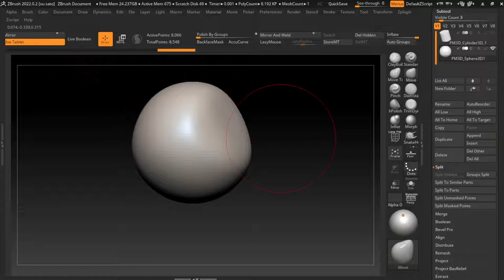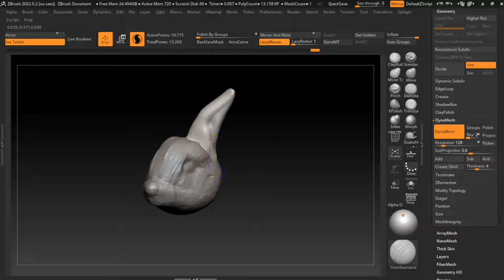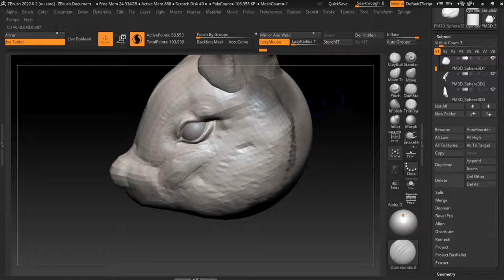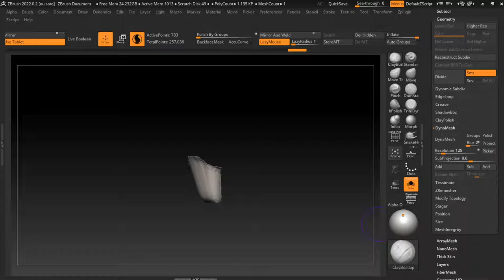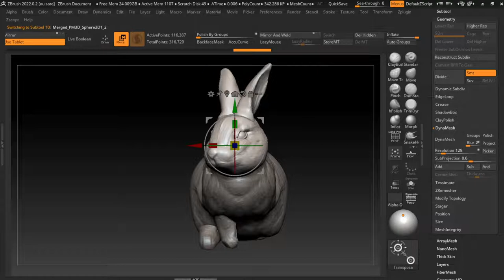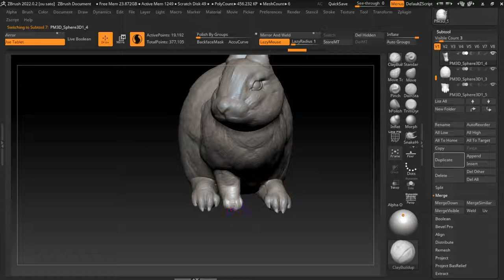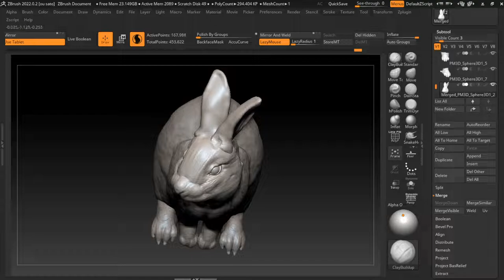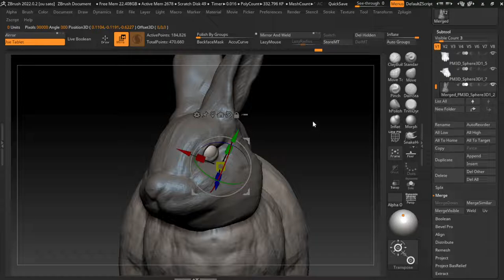30 Minutes Zbrush Sculpting 122 Rabbit